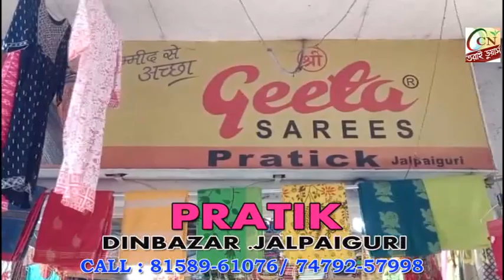আগমনীর বার্তা এনেছে কাশফুল।